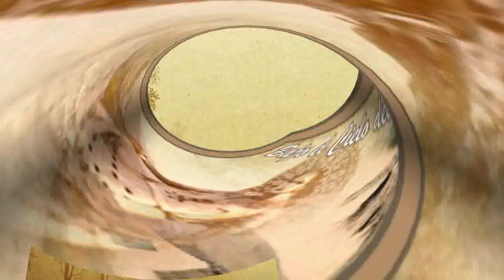Coctel el grupo es ..."La Petenera"